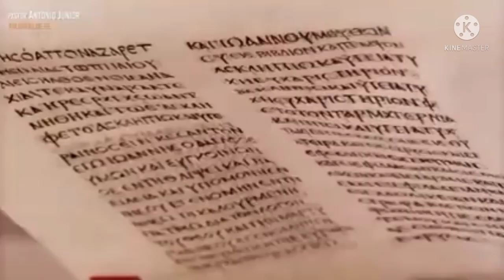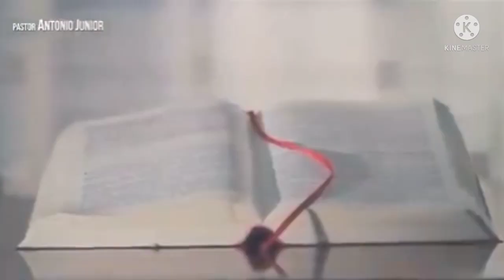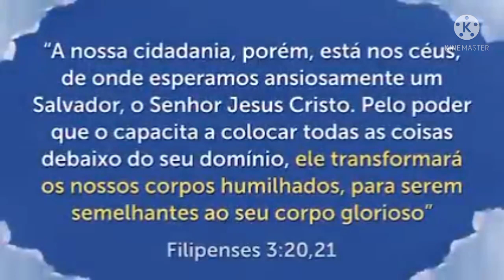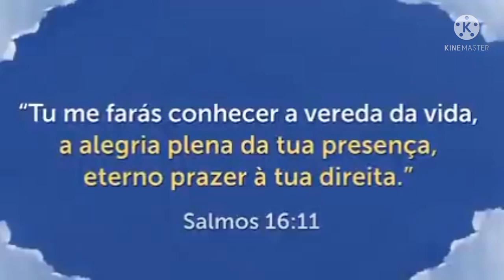El Gran Arrebatamiento Cantautora Compositora Brasileña Pra.Ana Paula Cassiano Romero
El Gran Arrebatamiento Cantautora y Compositora Pra.Ana Paula Cassiano Romero